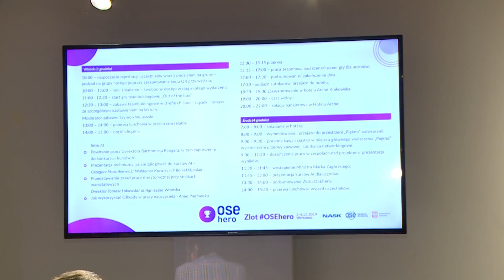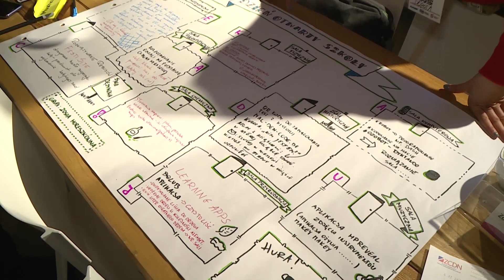Jak polscy nauczyciele radzą sobie z najnowszymi technologiami?